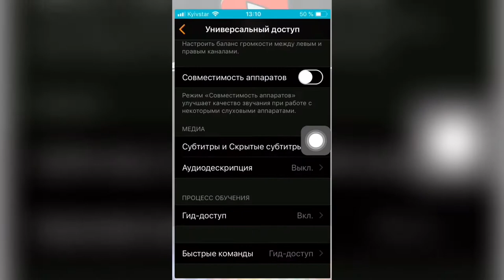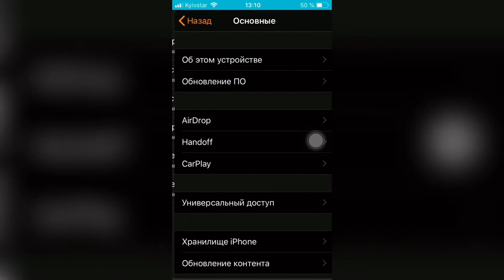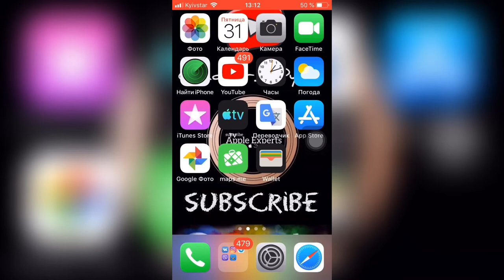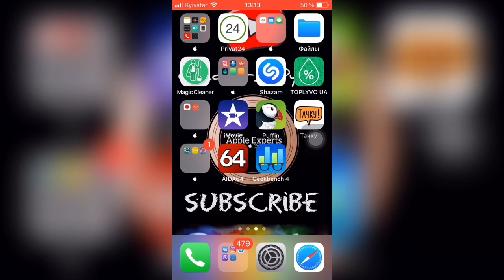iOS 13 ГЛАВНЫЕ новости TOP 5 нововведений - Apple Experts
Поддержка iPhone SE на iOS 13
Нововведения iOS 13:
1. Темный режим
2. Одновременное использование приложений на одном экране
3. Тихий режим при просмотре видео или записи
4. Запись входящие & исходящие звонки
5. Доступ Animoji для iPhone 6s, iPhone 6s Plus, iPhone SE